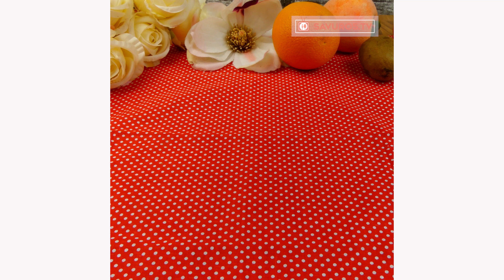Cheesecake cu kiwi - un desert rafinat, care va înfrumuseța orice masă!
Vă prezentăm o rețetă delicioasă și elegantă de cheesecake cu kiwi. Acest desert delicat nu necesită mult efort, este foarte cremos, gingaș și savuros. Blatul sfărâmicios din biscuiți și crema dulce-acrișoară cu brânză de vaci sunt o combinație minunată a acestui revigorant cheesecake.